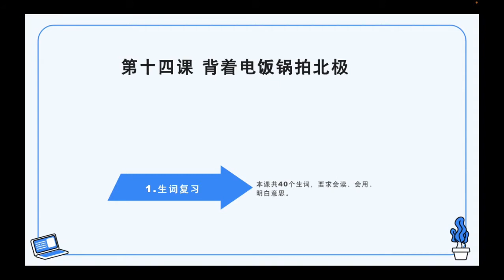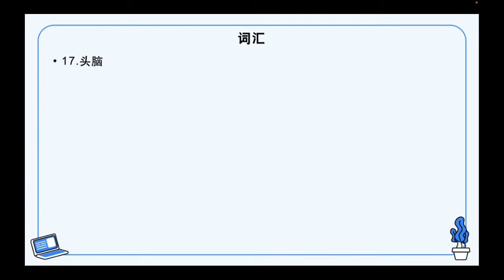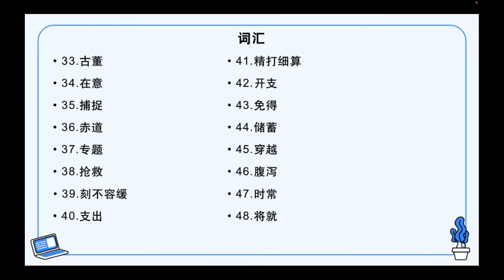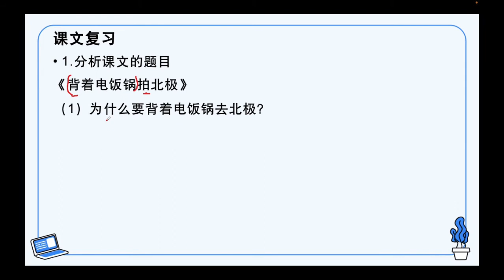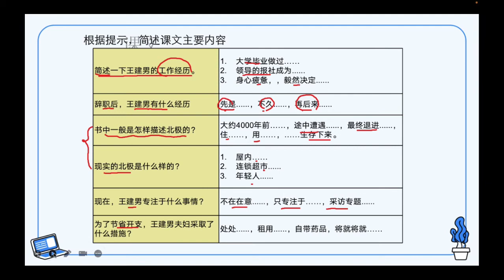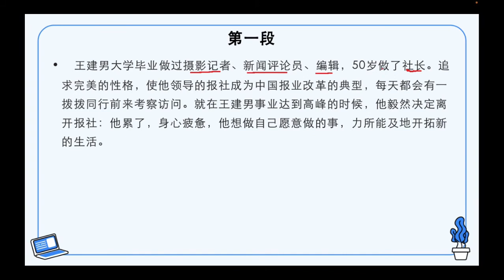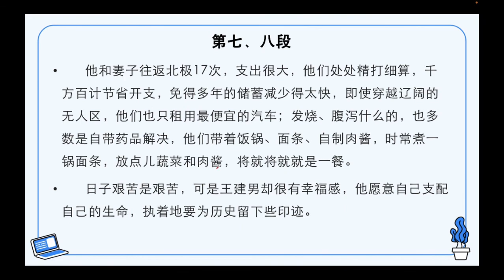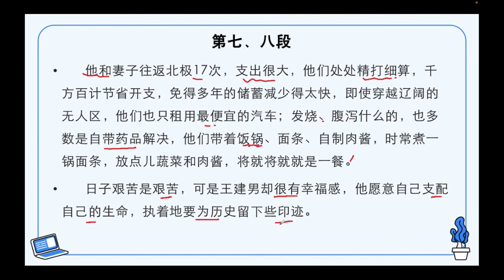HSK 6 第13课 从旅游指南看世事变迁 How travel guides reflect the changes of the world课文复习及书写讲解（1）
HSK Standard Course Vol.6 Workbook HSK六级练习册介绍
HSK Standard Course Vol.6 Workbook

This book is used with HSK Standard Course 6. It consists of two volumes, each of which includes 20 lessons, and each lesson consists of three parts: Listening, Reading, and Writing. The design of this workbook reflects the compiling concept of "combining examination with teaching, and promoting teaching through exams", and its contents are in line with HSK (Level-6) exam, as the question types, topics selected, length of corpus, the proposition angle, etc. are all consistent with past exam papers, with a view to enabling the students to receive comprehensive, effective training and improvement.